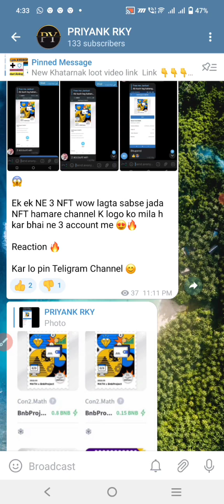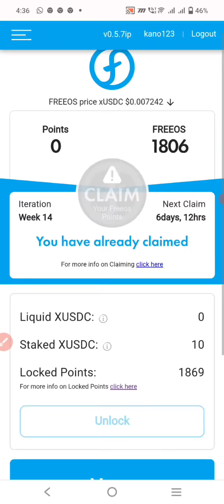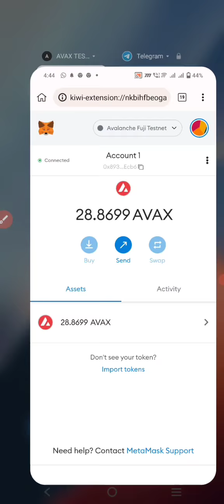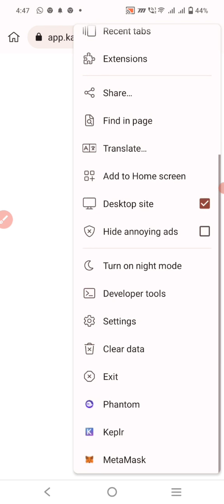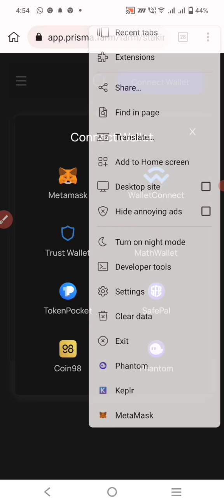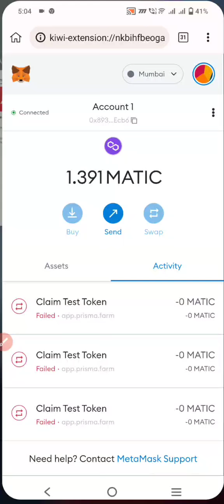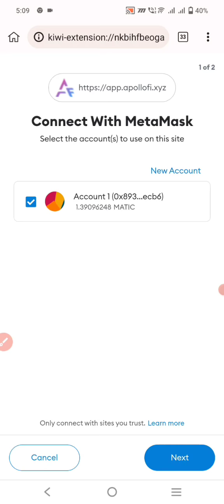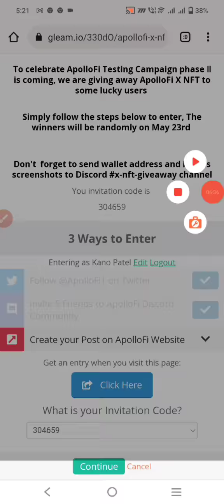🔥 How to Withdraw TON Tokens || TON token Listing || 🤩 Toncoin Unlimited Trick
❤️  All link ❤️

0:00 New airdrop
4:00 airdrop today
8:00 instant withdraw airdrop
10:00 new airdrop today
13:00 Crypto loot